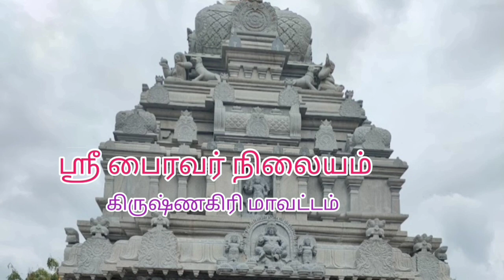சிறப்பு மிக்க ஸ்ரீ பைரவர் நிலையம் கிருஷ்ணகிரி மாவட்டம்